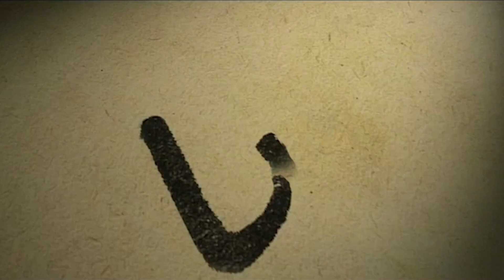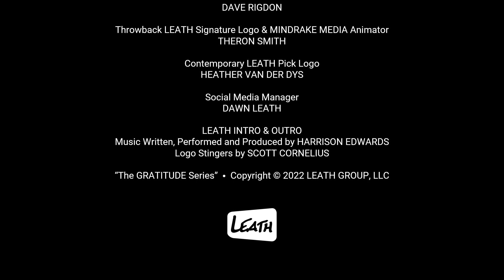THE GRATITUDE SERIES — Episode 10: CONCLUSION — LEADING & LIVING IN FAITHFULNESS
Welcome to THE GRATITUDE SERIES with Blake Leath of Leath Group.

The SERIES Conclusion, EPISODE 10, "LEADING & LIVING IN FAITHFULNESS," thanks Robert Fulghum, Sylvester Stallone, Theodore Roosevelt, and Dr. Alexander Papaderos for their reminders to keep the faith and to lean even further forward into a mission-driven/meaningfully-led life. In short, to “Get busy. Die empty, and full, and leave it better than you found it.”

Our team’s hope is that EPISODE 10 quells your inner critic, however briefly, or serves as an encouraging impetus in your personal and/or professional pursuit of peace.

And we do hope you’ll join us when Blake returns for December's SERIES OF GIFTS!